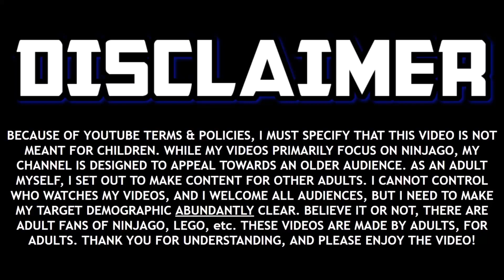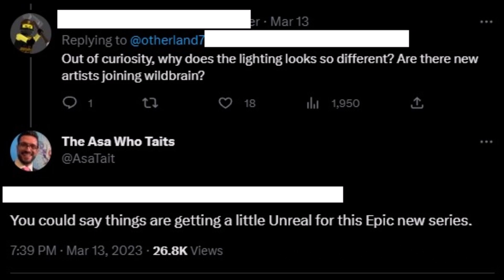Ninjago UPGRADED for 2023? 🤔 New Animation/Visuals for Ninjago United?